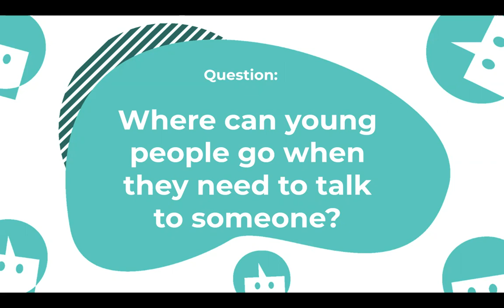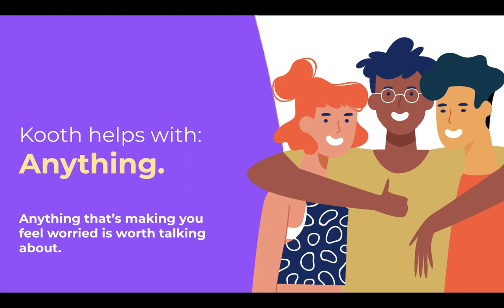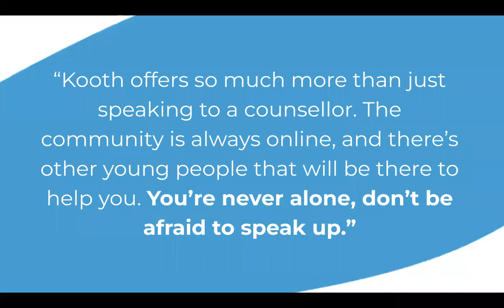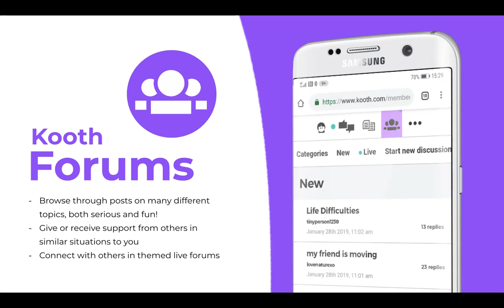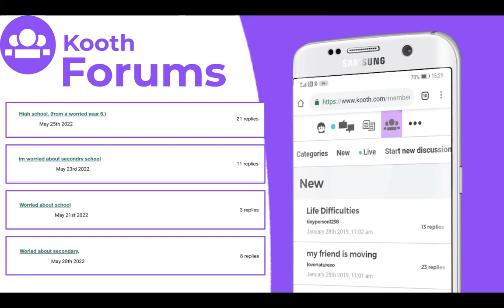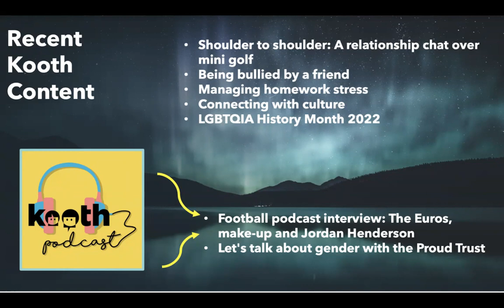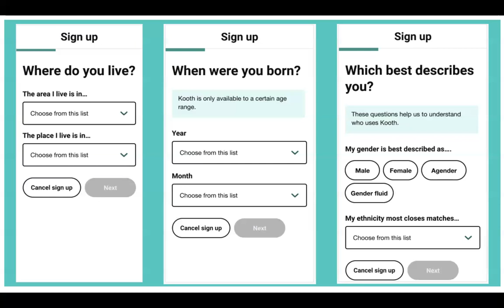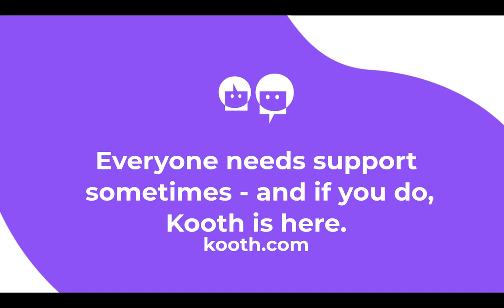Crossley Transition Kooth Parent Presentation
Kooth Parent Presentation